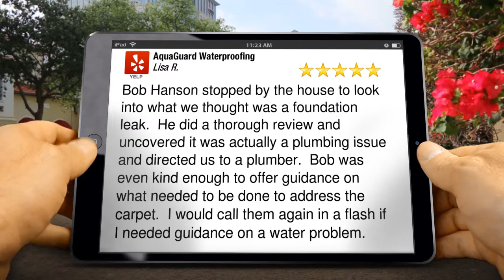AquaGuard Waterproofing Beltsville Terrific 5 Star Review by Lisa R.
Excellent Review

Bob Hanson stopped by the house to look into what we thought was a foundation leak.  He did a thorough review and uncovered it was actually a plumbing issue and directed us to a plumber.  Bob was even kind enough to offer guidance on what needed to be done to address the carpet.  I would call them again in a flash if I needed guidance on a water problem.

AquaGuard Waterproofing
6820 Distribution Drive
Beltsville MD
20705